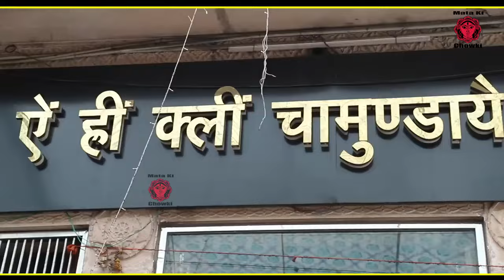मैया री तनै पूजूँ हर शनिवार Latest Maa Kali Bhajan 2024 Mukesh Sharma DDA bhakti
Song :- TANE POOJU HAR SHANIVAR
Singer :- Mukesh Sharma
Lyrics :- Mukesh Sharma
Special Thanks :- Shri Shri Neelam Mata Ji Darbar Sonipat...Pandit Sh.Rajesh Kaushik Ji {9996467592}